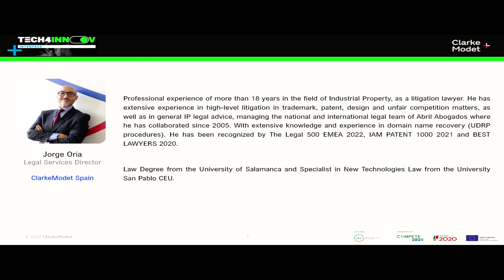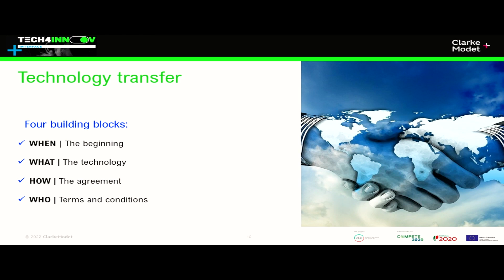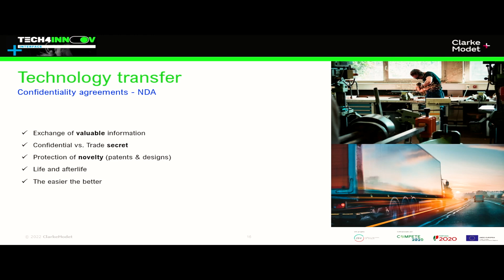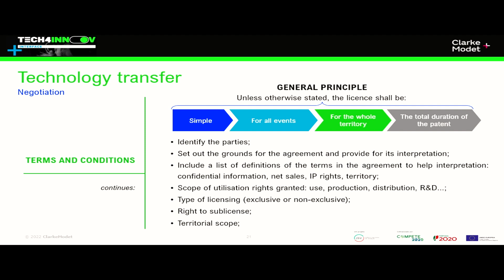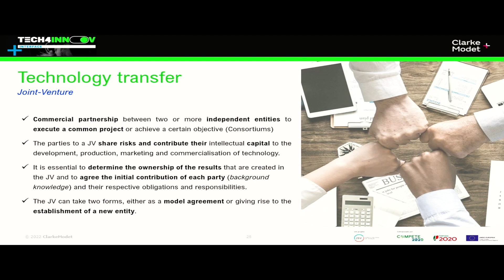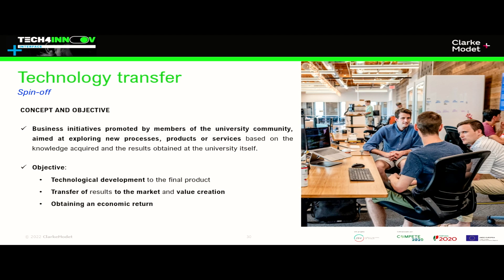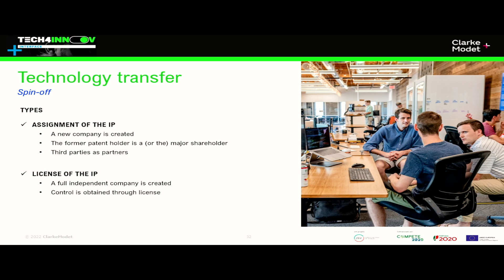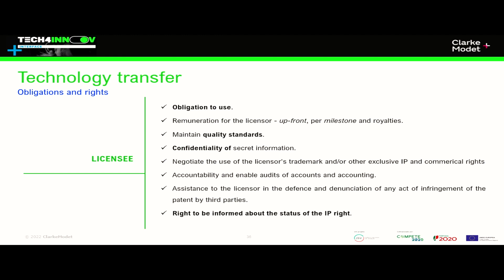Módulo#3 - Relevant factors in collaborative or consortium projects